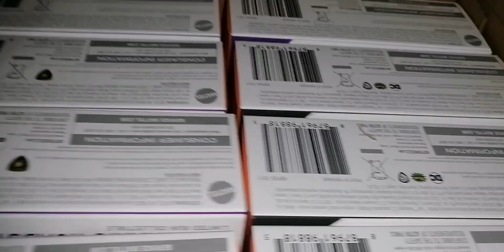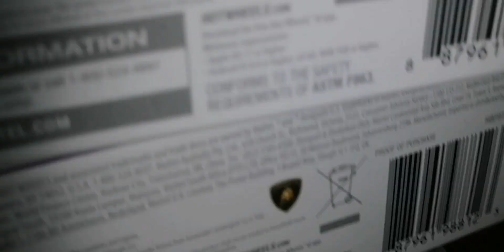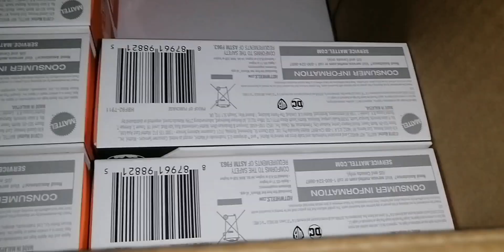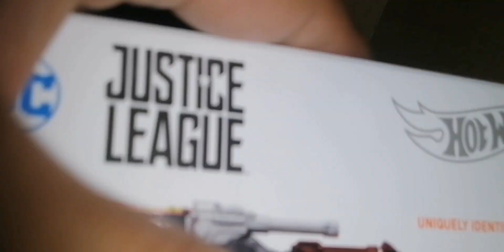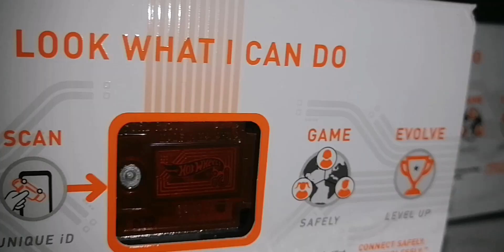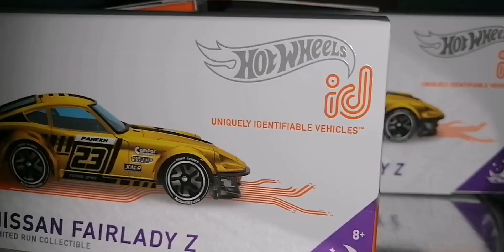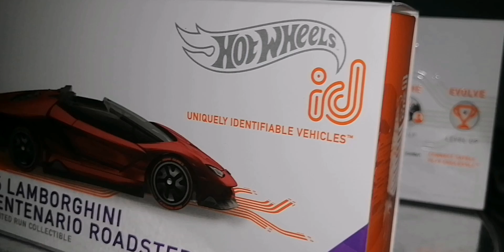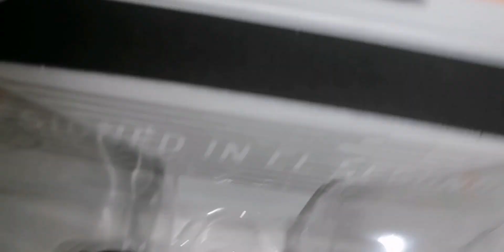Unboxing hot wheels ID A case